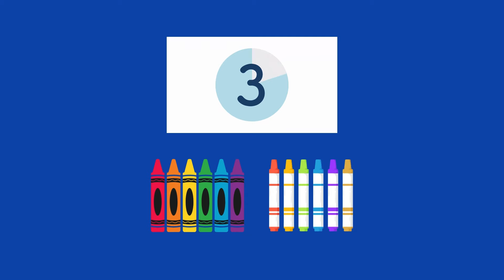Cowabunga! 10 Back to School Tips from the Ninja Turtles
Get ready to master the school year with your favorite heroes in a half shell! In this exciting video, we present "Cowabunga! 10 Back to School Tips from the Ninja Turtles." Join Leonardo, Donatello, Michelangelo, and Raphael as they share their top ten tips to help you tackle the new school year like a pro!

From time management and homework hacks to study techniques and organization skills, these beloved characters will guide you through essential English lessons that will boost your confidence and academic performance. Whether you're a new student or a seasoned pro, there's something for everyone in this fun and engaging video!

Don't miss out on learning how to make the most of your school days with the wisdom of the Teenage Mutant Ninja Turtles.